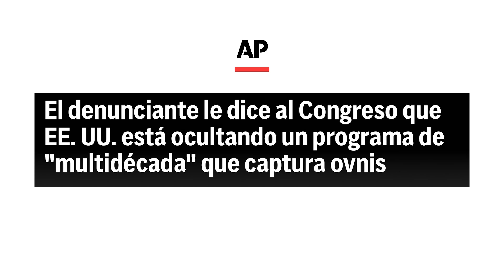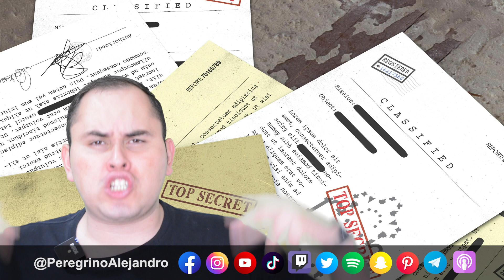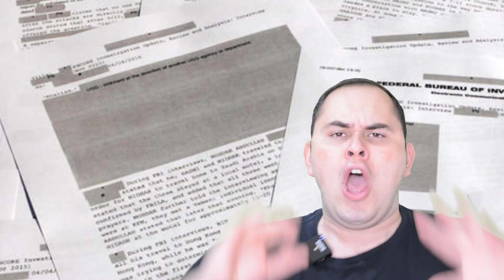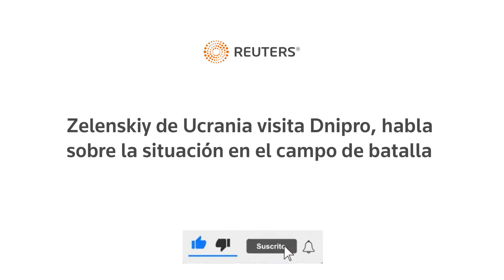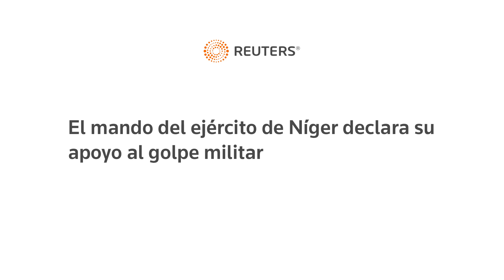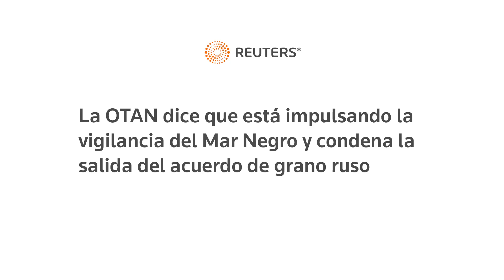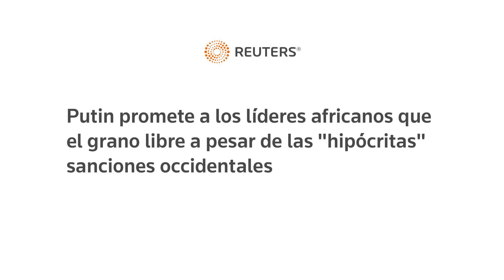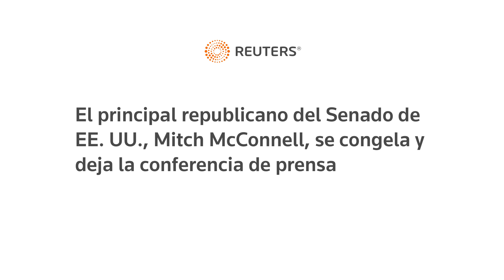Zelensky visita tropas en Dnipro, golpe de Estado en Níger, ¿el Pentágono esconde OVNIS? y la OTAN.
00:00 Primera noticia

06:06 BIENVENIDA

06:16 Segunda noticia

08:58 Tercera noticia

11:32 Cuarta noticia

12:57 Quinta noticia

14:21 Sexta notica

15:32 DESPEDIDA